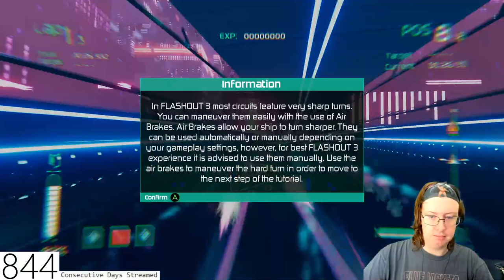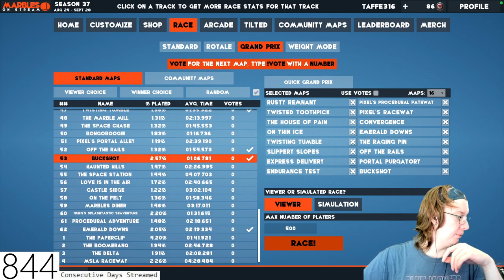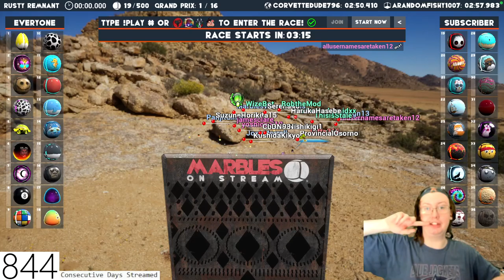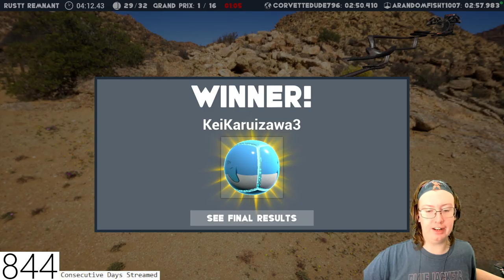Taffe316 Stream (September 22, 2022) (Part 1)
Special thanks to my Patreons: Simon Cl, Daryl, Sharon, Gareth of Beverage, Elizabeth, Dillon, Andreas, Worthatron, Wee Frongo, James D, David R, David L, Connor S, Emily, Stephen, Michael B, Jonny, Andrew St, Matt G, Alex P, Phillip, Graham, James C, Shona, Z is for Zed, Chris D, Ricky, Lj, Silonic, Nathan, Evil, Jon, Sara, Jasmine, Ged, Sidney, Rob, Dominic, Rosemary, Susan, Callum Q, Bakura, Liz, Lee, Hywel, Liam, Xoda, Nick, Yoshi, Enter the Matrixster, R. F. Alexander, Quaid, Fenn, Jacob, Andrew R, Rebecca, Katie, Beth, Mind Explode, AWR, Sean F, Ali, Jake, Jordan, Lewi, Brian, Andrew Sa, Paul, Ben Y, Robbo, Simon Ch, Tom, Shaun, Jordey, Matthew, Alex C, Becky, Callum H, SP, Chris, Stuart, Sean F, Josh, Jackomac, Matt B, Shaun K, White Dwarf, Johnny, H Grazza, Laura, Connor, Blade, Sundeep Paul, Shane, Thomas, Ben V, Eddie, Henry, Hally, Jack, Adam, Jman, CTLUFC, Luke, Steven M, Scarlet, Scott, Alfie, Steven C, Aidan, Jason, Conor, Ben W, Daniel, Reece, Andrew W, Hannah, Chris 2, Sarah, E55EX, Pete, Craig, Kevin, Mia, KG and Patricia for supporting the channel!